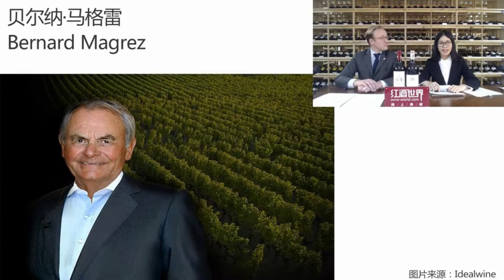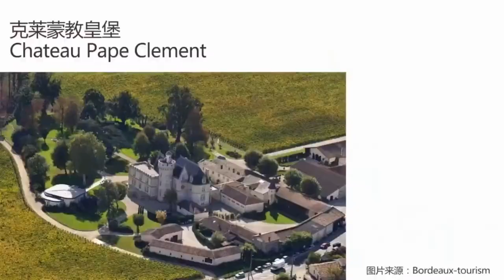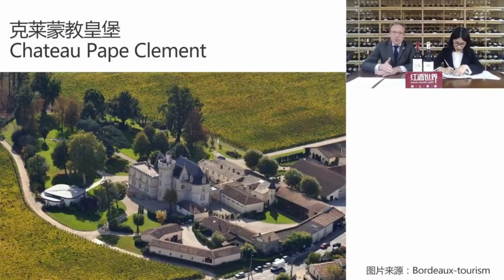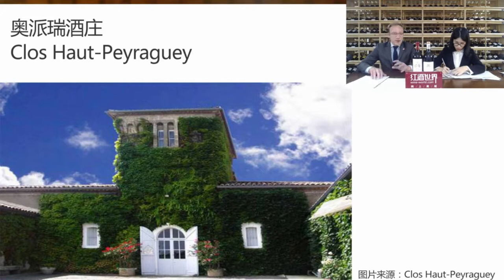Wine-world.com Live Stream: Talk with Chateau Pape Clement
Wine-world.com invited Hugues d’Ales from Group Bernard Magrez to talk about Chateau Pape Clement, the famous Grand Cru Classe de Graves in France.